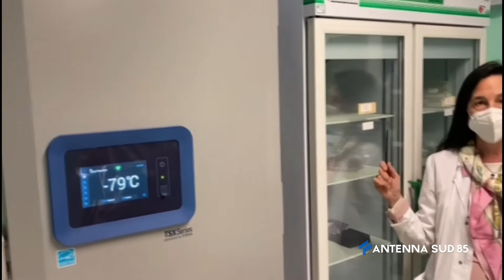31 Marzo 2021 Brindisi Vaccini a Domicilio